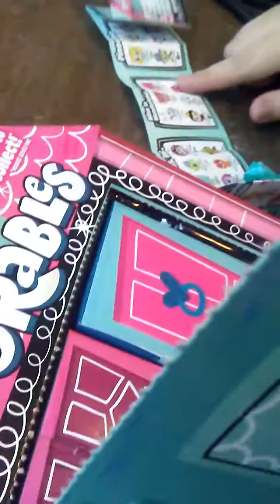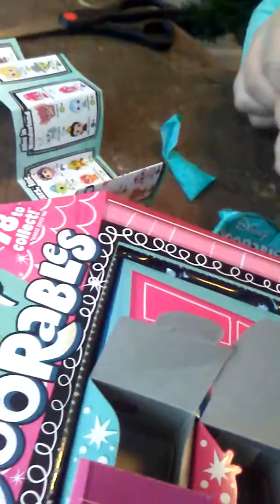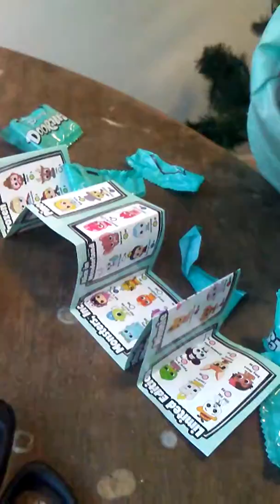Disney Doorables-Small and cute. Always brings back Disney nostalgia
Unboxing 6 figures